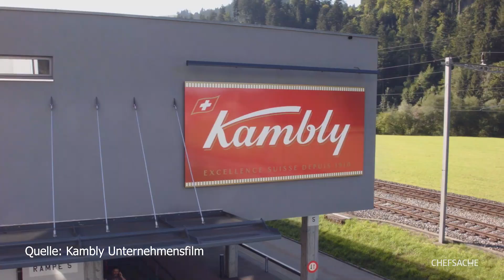Kambly - Von der Dorfbäckerei zur Weltmarke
Zu Gast: Herr Oscar A. Kambly, Präsident des Verwaltungsrates

Was ergeben Liebe zum Handwerk und Schweizer Qualität? Richtig - „Bretzeli“ und „Goldfischli“.
Aber der Reihe nach: Dem Ruf der Liebe folgend lässt sich der junge Oscar Kambly 1906 als Dorfbäcker in Trübschachen, im schönen Emmental nieder und beginnt, das „Bretzeli“ nach einem Rezept seiner Großmutter, zu backen. Das leckere Gebäck findet sehr schnell großen Anklang in Dorf und Tal und so macht sich der junge Oscar Kambly mit seinem Musterkoffer zu Fuß auf den Weg, um sein „Bretzeli“ in der ganzen Schweiz bekannt zu machen.
1910 gründet er die Firma Kambly und legt damit den Grundstein für die heutige Fabrik. Mutig hält er auch in den Kriegsjahren an seinem eisernen Grundsatz fest: Qualität ohne Kompromisse!
Jahre später vergrößert sein Sohn Oscar Kambly II die Produktion und erfindet unter anderem die heutige Biscuitverpackung zum Schutz vor Feuchtigkeit und dem Zerbrechen.
Mit Oscar Kambly III stellt sich das Unternehmen auch international auf und ist mittlerweile in 50 Ländern auf allen 5 Kontinenten vertreten. Kambly gilt im Feingebäck-Premium-Segment weltweit als Qualitäts- und Innovationsführer.